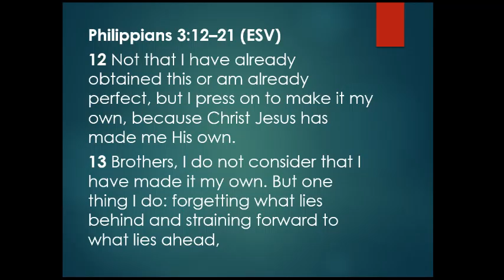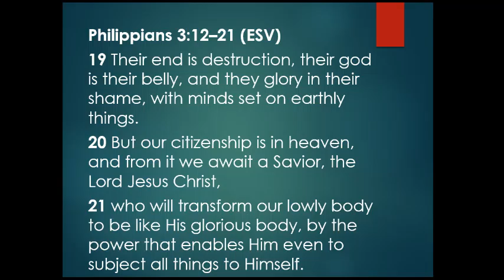2016: The One Thing We Must Do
Philippians 3:12-21